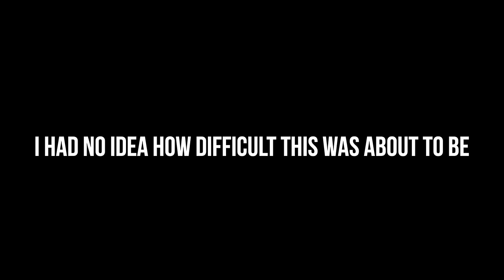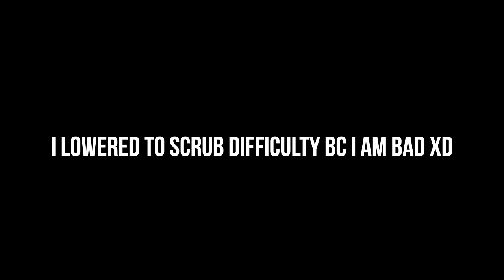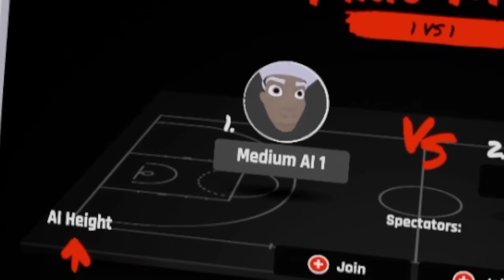VR Basketball Games (Street Version)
VR Basketball Games are hyper realistic Virtual Reality Games! Let’s have some fun!

Blacktop Hoops is a competitive multiplayer VR basketball game inspired by streetball culture. Sign up to get notified our upcoming Kickstarter coming later this summer:

0:01-10:01: Basketball VR

We play 4 VR Basketball Streetball Games. VR Blacktop Hoops, Streetball VR,  VR Pickup Basketball, and Baskhead VR. It's my series of virtual reality games especially VR sports games.